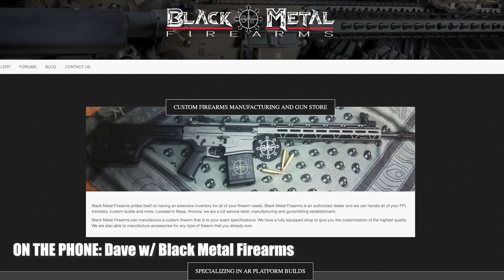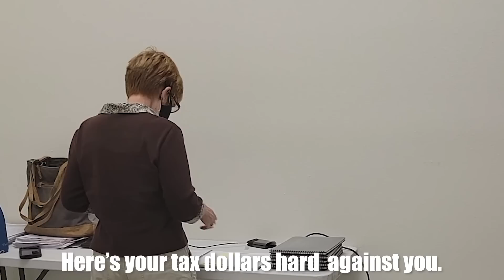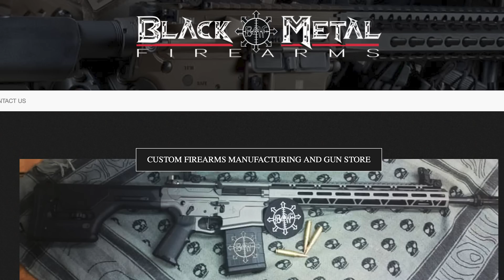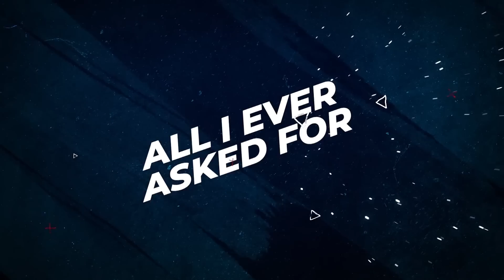ATF agent caught on camera creating illegal gun registry